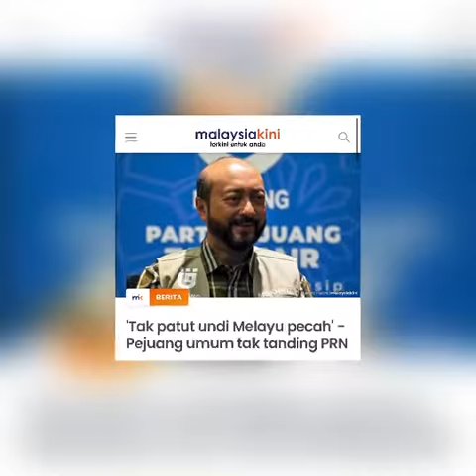Mukhriz Letak Jawatan Serta Merta⁉️mukhrizmahathir